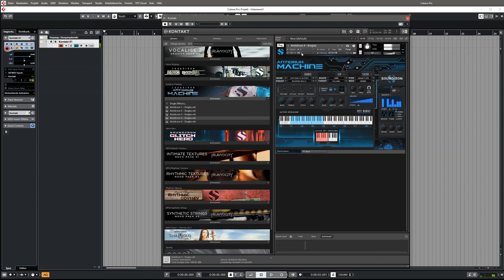Soundiron | Antidrum Machine | Presets Preview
Antidrum Machine is the ultimate compendium of alternative instruments, experimental percussive sounds, toys, junk, machines, tools, surfaces and objects and all kinds of other uniquely musical and acoustically interesting sonic sources. This vibrant palette of musical inspiration contains a vast collection of "found-sounds", field recordings, prepared objects, surfaces, machines and noisy contraptions, booming bass to tight clicks, clacks, zips, zings, ticks and tocks.

Antidrum Machine includes all of the content from our Antidrum series of libraries (Antidrum 1, Antidrum 2, and Antidrum 3) all well as Cathedral of Junk, Luftballoon, Luminabells, PVC Beatbox Ensemble, and Snow Drums. We've also created a vast new volume of toys, instruments and sound sources exclusively for this compendium.

Antidrum Machine has been built from the ground up for Native Instruments' free Kontakt Player (VST, AU, AAX) and Komplete Kontrol platforms, including full support for Maschine and all S-Series keyboards. It's the perfect collection for composers, sound designers and anyone looking for unconventional musical ideas to round out their musical tool chest.